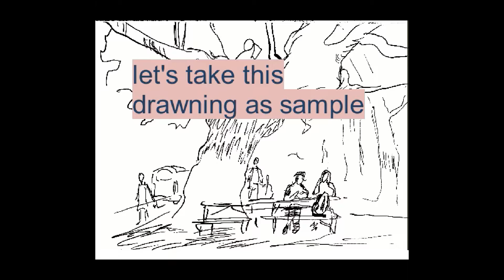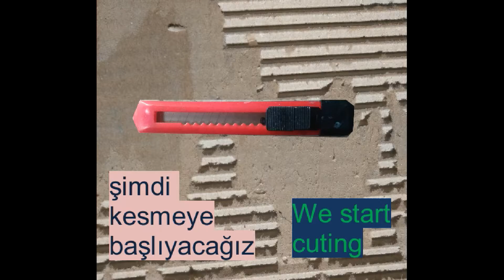Starting 'Cartonage'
demchenko cardboardart kartonsanati 2 Cartonage Tutorial. cardboardart lesyademchenko mukkavasanati 2 Cartonage tutorial. İt is a first step for 'Cartonage' picture.